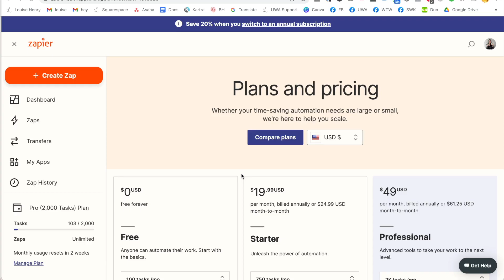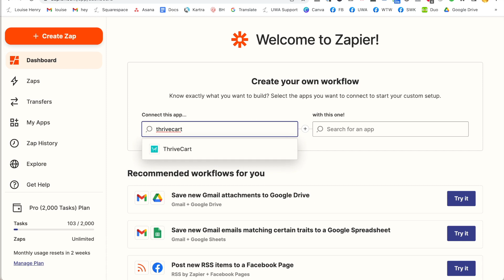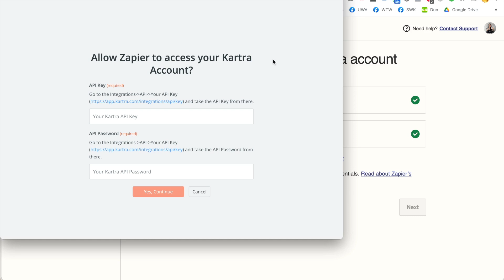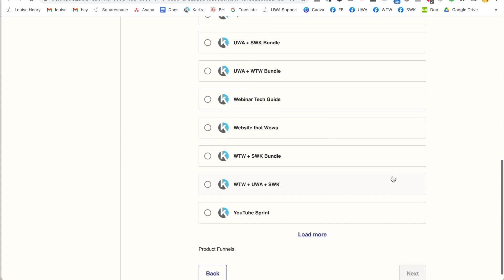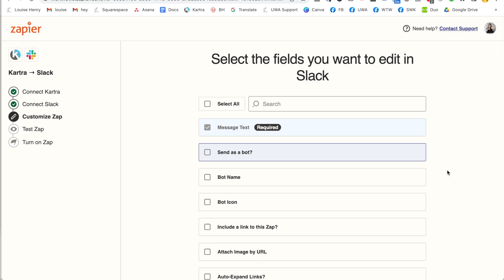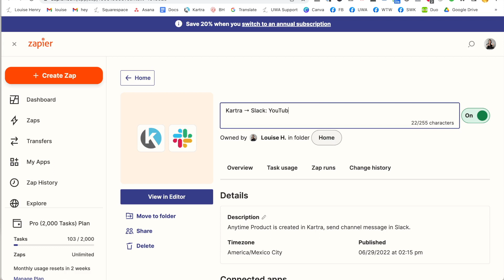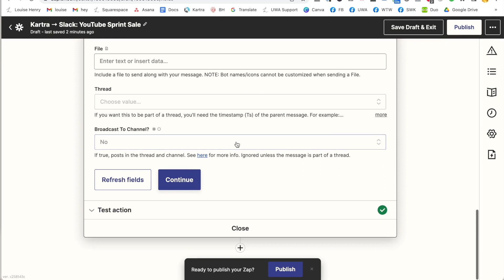Celebrate Your Sales with this Tech Trick 🎉 (Get Sales Notifications)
Use this to brighten up your day and boost team morale!

ABOUT ME: I'm Louise. I teach entrepreneurs how to leverage tech so that they can save time, automate more and scale their business with ease.